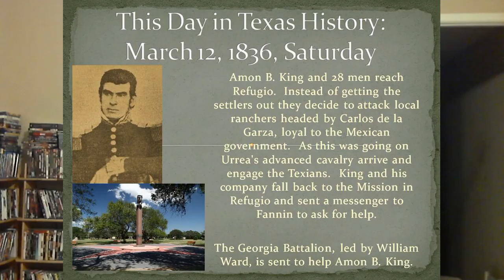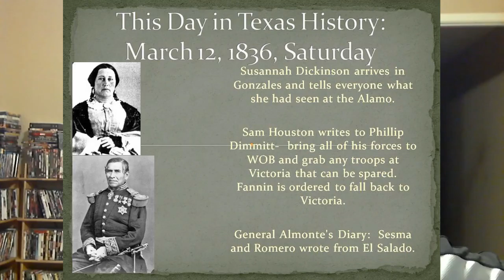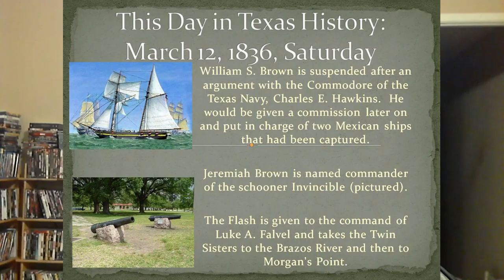This Day In Texas History March 12, 1836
The day by day accounts of what happened in Texas during the revolution as Susannah Dickinson reaches Gonzales and Amon B King is in need of rescuing in Refugio